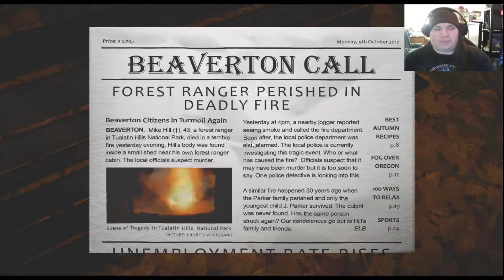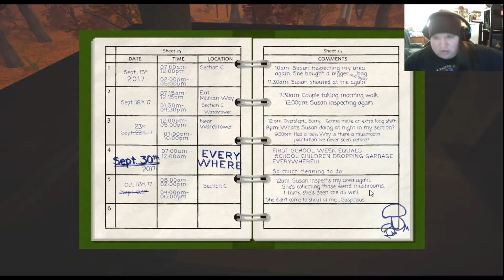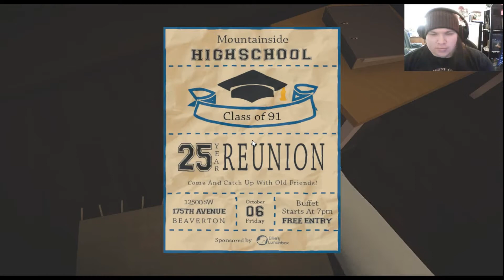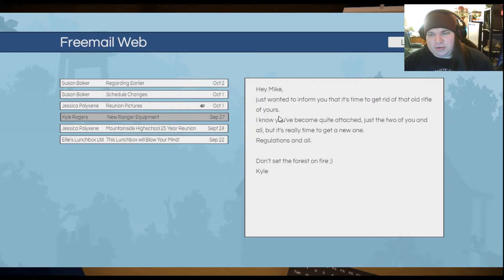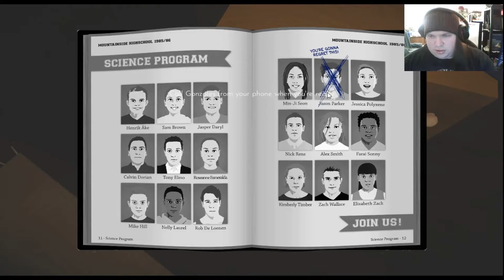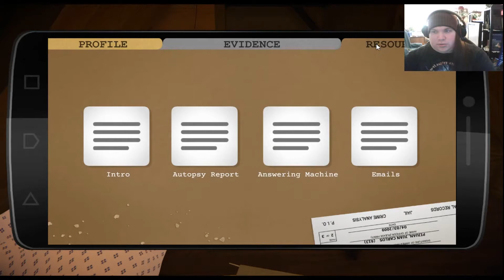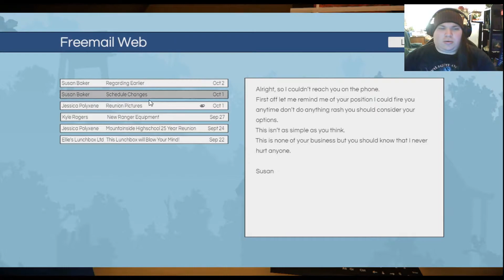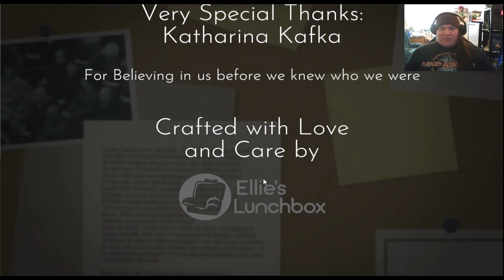Scorch - Solving a Murder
Hey Lords and Ladides, if ya wanna play this its free on Steam!

Follow more from me on Facebook and Twitter!